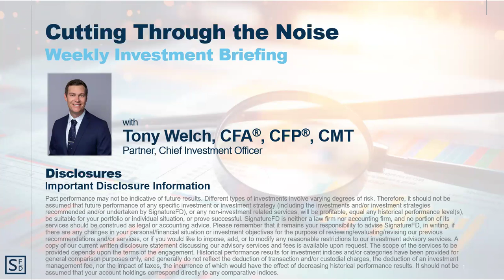Cutting Through the Noise - November 18, 2024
Each week, our Investment Team provides their expert analysis of the economic landscape and helps decode last week's market data.